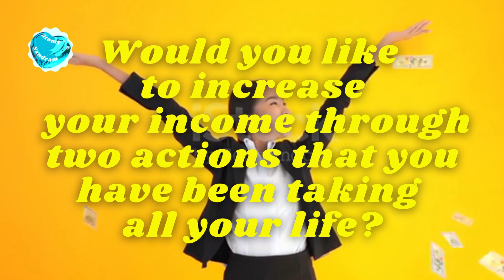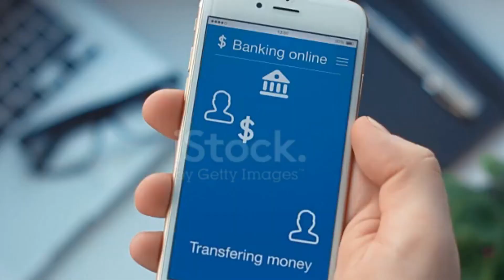ATOMY BUSINESS INTRO